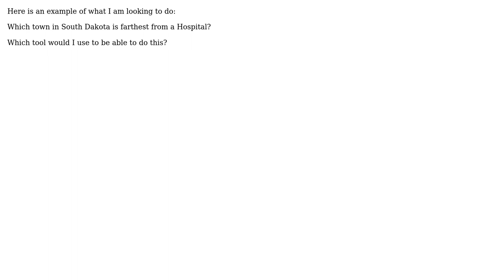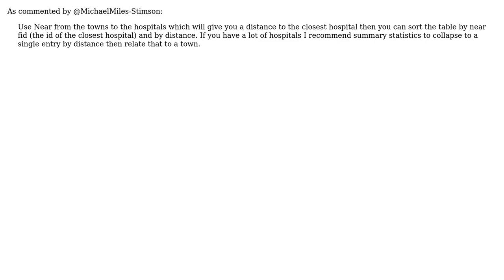GIS: Finding which point is furthest from something using ArcGIS for Desktop?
With thanks & praise to God, and with thanks to the many people who have made this project possible! You are responsible for your own actions.